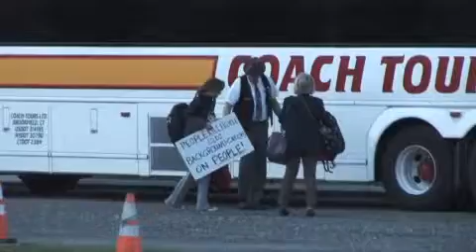Voices, Newtown Action Alliance part 1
Newtown Action Alliance and Newtown residents travel to Washington, D.C. to commemorate the tragedy that took place at Sandy Hook Elementary School by Choreographing a "Ribbon of Remembrances"  on the lawn  in front of the U.S. Capital.